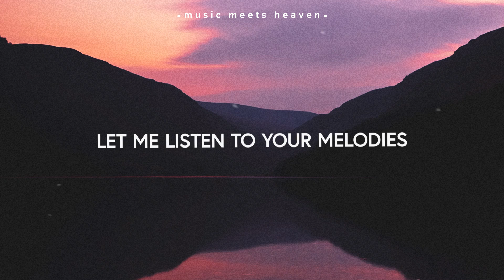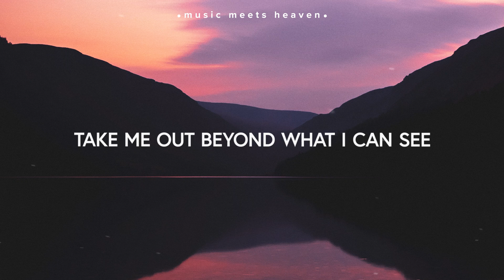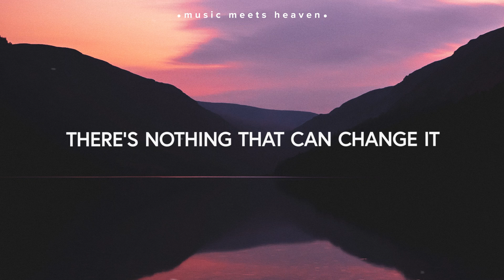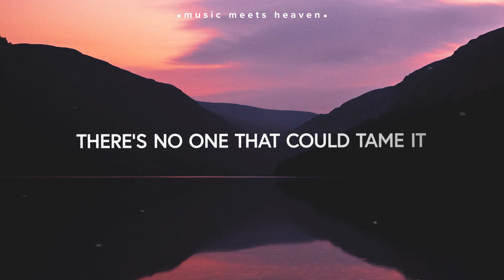Chris McClarney ~ Crazy Love (Lyrics)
~~ LYRICS ~~
Verse 1
Let me listen to Your melodies
The beauty falling from eternity
Pull me closer with Your gravity
The weight of who you are
Let me wonder in the mystery
I will marvel at Your majesty
Take me out beyond what I can see
The reaches of Your love

Chorus
There's nothing that can change it
Your Love Your Love
There's no one that could tame it
This crazy love
Oh what could separate us from
This crazy Love

Verse 2
You spoke it all into existence
You hold it all between your fingertips
Still Your love it is so intimate

Bridge
Everywhere I look
I see miracles
Reminding me that nothing is impossible